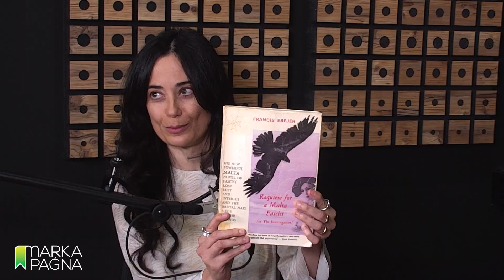Markapaġna S02E06 | Stella Borg Barthet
Rachel Baldacchino tiddiskuti ma’ Stella Borg Barthet ir-rumanz ‘Requiem for a Malta Fascist (or The Interrogation)’ (Aquilina, 1980), l-element postkolonjali f’dan ir-rumanz, l-interrogazzjoni li jagħmel Ebejer tal-identità Maltija, u dwar l-importanza tal-passat speċjalment għal min hu kkolonizzat.

Stella Borg Barthet hija professur fid-Dipartiment tal-Ingliż fl-Università ta’ Malta, fejn tagħti korsijiet fuq il-letteratura postkolonjali, u fuq il-fizzjoni Ingliża u Amerikana tas-sekli tmintax u dsatax. Fl-2005 tellgħet il-konferenza European Association for Commonwealth Literature and Language Studies (EACLALS), u fis-sena ta’ wara ġiet maħtura bħala aġġudikatriċi tal-Premju tal-Kittieba tal-Commonwealth. Prof Borg Barthet ippubblikat diversi studji fuq kitba postkolonjali u ta’ immigrazzjoni kontemporanja. Bħalissa waħda mill-interessi tar-riċerka tagħha hija l-letteratura Mediterranja.

Kotba diskussi f’dan l-episodju:
Francis Ebejer, ‘Requiem for a Malta Fascist (or The Interrogation)’, (Aquilina, 1980)

Mużika:
Michael Azzopardi, ‘Skrejjen’

Markapaġna hija produzzjoni tal-Kunsill Nazzjonali tal-Ktieb imxandra b’kollaborazzjoni ma’ MaltaToday.
Segwi fuq Facebook, YouTube, jew bħala awdjo fuq Spotify u Apple Podcasts u għal aktar informazzjoni żur

Rachel Baldacchino discusses with Stella Borg Barthet the novel ‘Requiem for a Malta Fascist (or The Interrogation)’ (Aquilina, 1980), the postcolonial element of this novel, Ebejer’s interrogation of the Maltese identity, and the importance of history especially for the colonised.

Stella Borg Barthet is Professor in the Department of English,University of Malta, where she teaches courses on postcolonial literature, and on 18th and 19th century English and American fiction. She convened the European Association for Commonwealth Literature and Language Studies (EACLALS) conference in 2005 and was appointed adjudicator for the Commonwealth Writers’ Prize the following year. Prof Borg Barthet has published many papers on postcolonial and contemporary migrant writing. Her current research interests include Mediterranean literature.

Markapaġna is produced by the National Book Council and aired in collaboration with MaltaToday.